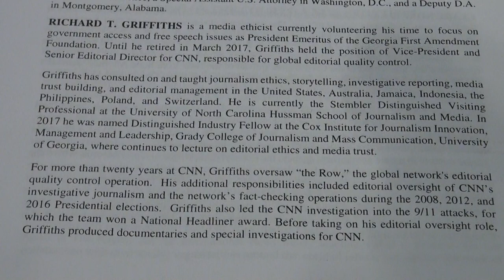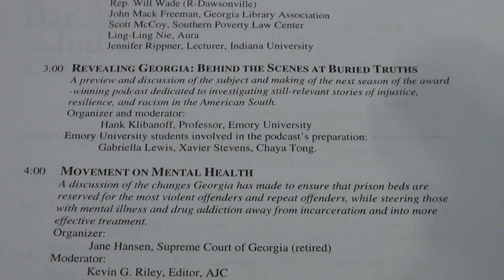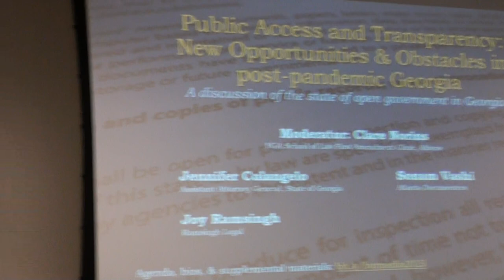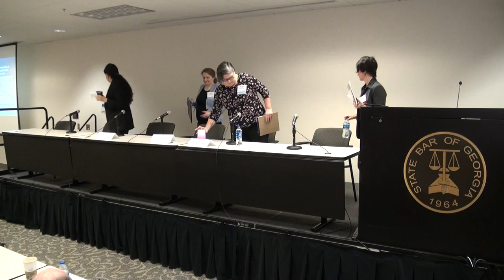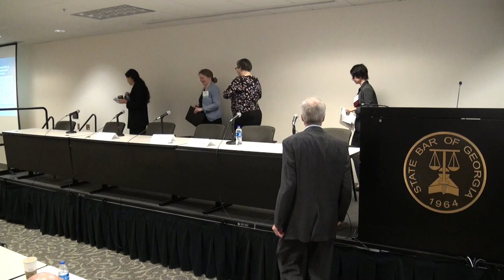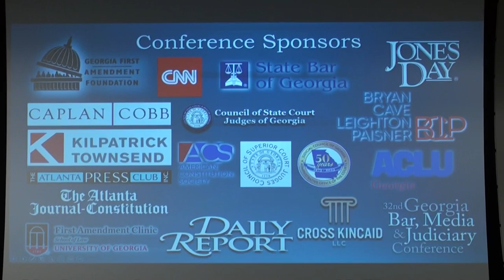Panel 1 — Public Access and Transparency 02/24/23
PUBLIC ACCESS AND TRANSPARENCY: NEW OPPORTUNITIES AND
OBSTACLES IN A POST-PANDEMIC GEORGIA
A discussion of the state of open government in Georgia.

Organizer and moderator:
Clare R. Norins, UGA School of Law First Amendment Clinic, Athens

Panelists:
• Joy Ramsingh, Ramsingh Legal
• Sonam Vashi, Atlanta Documenters
• Jennifer Colangelo, Assistant Attorney General, State of Georgia

32nd Georgia Bar, Media & Judiciary Conference

9:00 am - 10:00 am

104 Marietta St. NW, Ste. 100

Atlanta Journal-Constitution
CNN
Daily Report
First Amendment Clinic / UGA School of Law
Georgia First Amendment Foundation
Jones Day

Planning Committee:
Nsenga Burton, Emory University
Michael Caplan, Caplan Cobb LLP
Everett Catts, Fulton County Daily Report
Carolyn Forrest, Tubi, Inc.
Jane Hansen, Supreme Court of Georgia (ret.)
Meredith Kincaid, Cross Kincaid
Hon. Rucker Smith, Southwestern Jud. Cir.